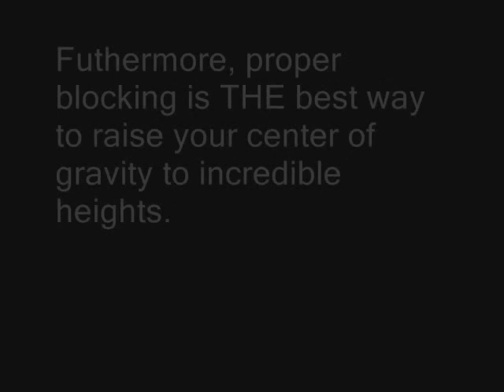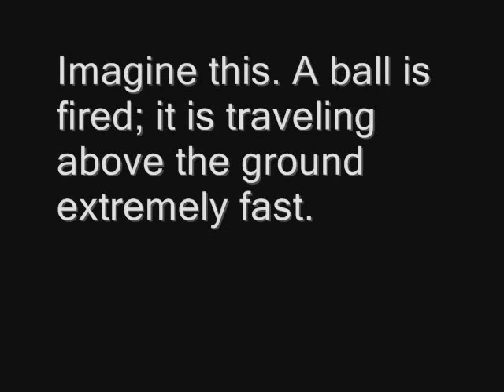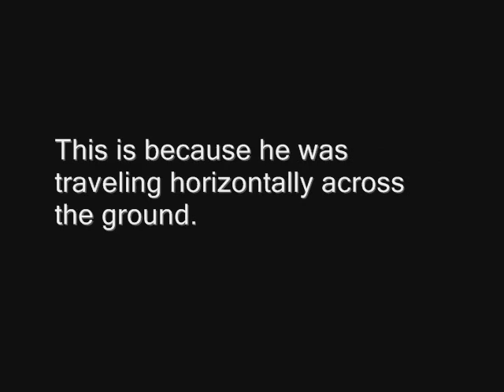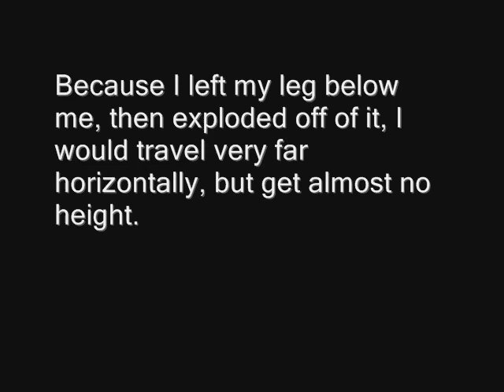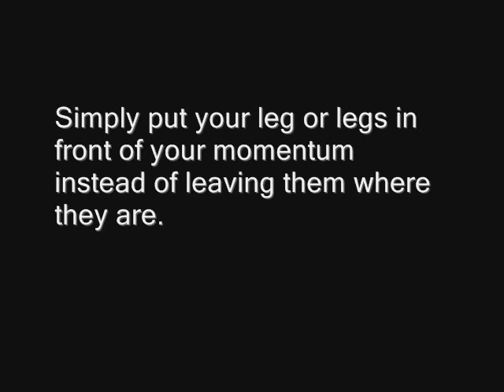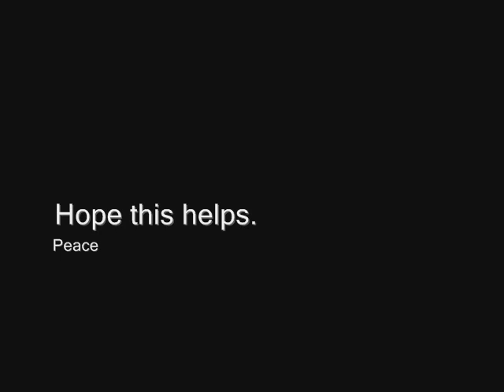DogenTricks.com - Blocking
The Blocking Tutorial, enjoy!